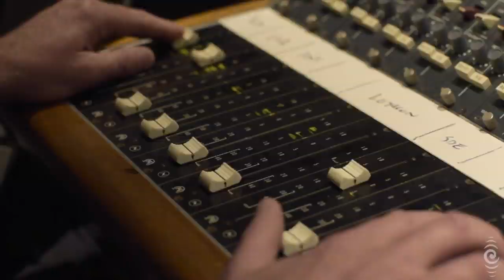COURTNEY BARNETT //Radio New Zealand 2014-09-18 - History Eraser